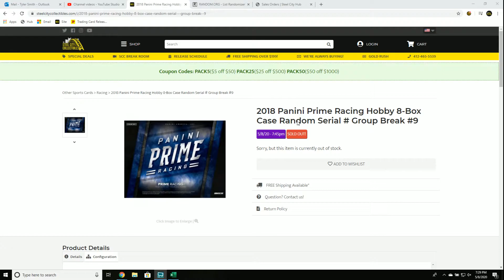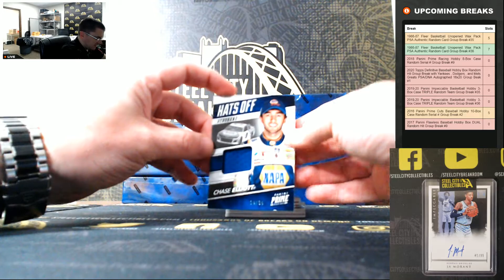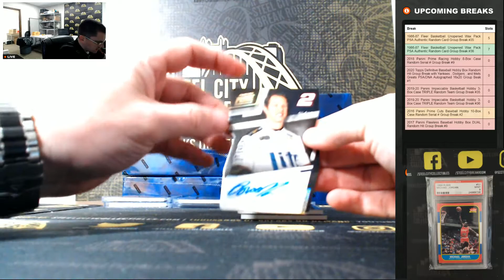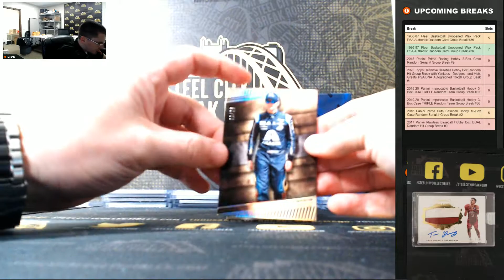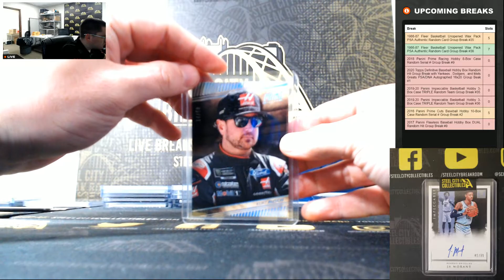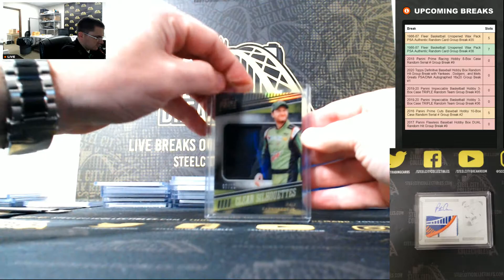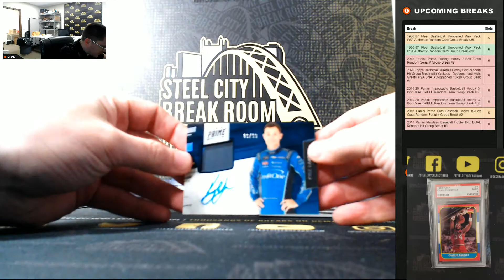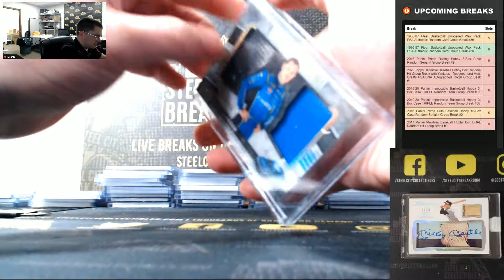2018 Panini Prime Racing Hobby 8-Box Case Random Serial # Group Break #9